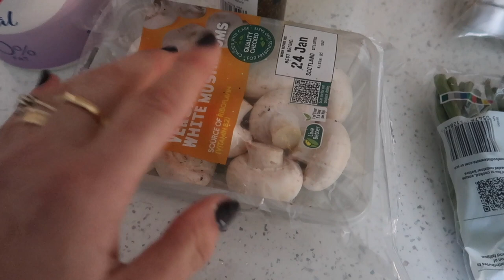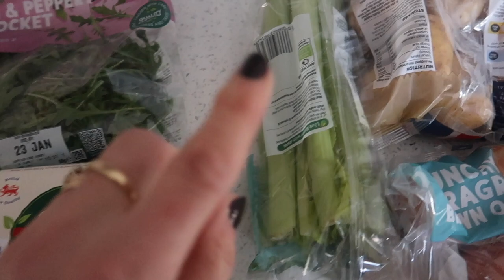BECAUSE I'M A JUST IN CASE PERSON VLOG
Welcome to my daily vlogs this is how generally spend my Wednesdays, I'm very much a person of routine and tend to keep to the same weekly routine.

FILMING EQUIPMENT